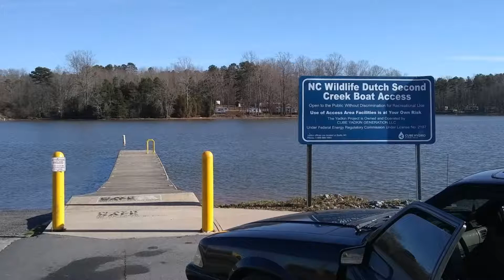Live Mustang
Want to start your own reaction channel. Want to make good quality videos, easy and seamlessly. Try stream yard. It's well, what finally worked for us.